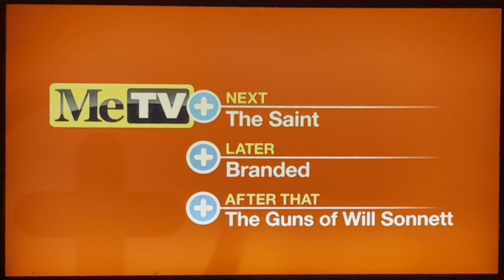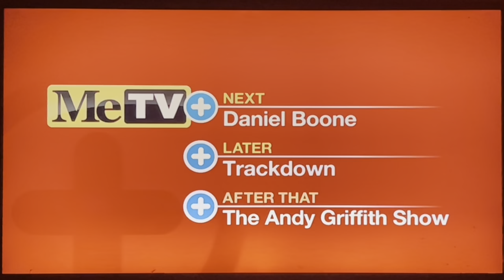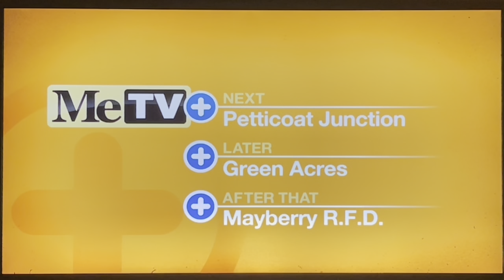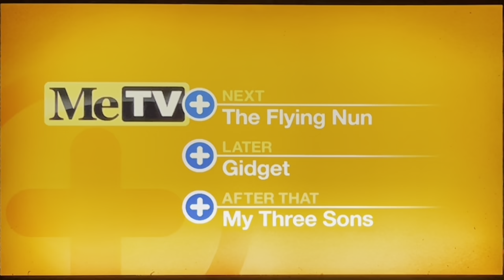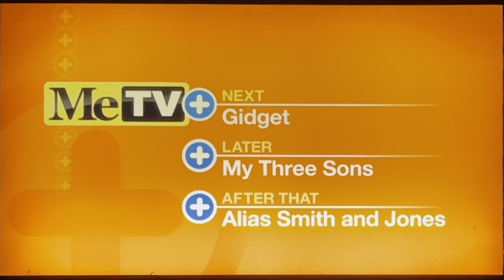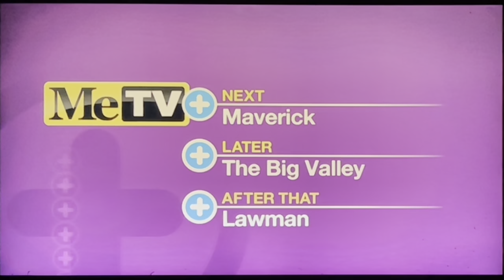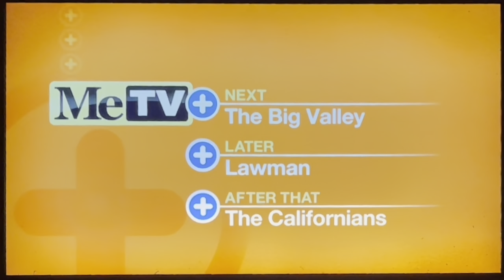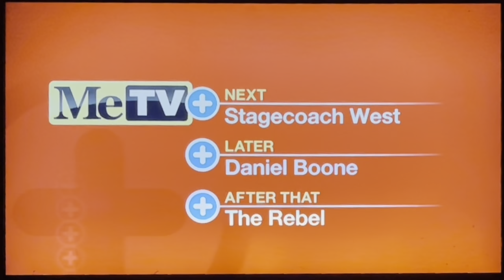MeTV Plus - All (Possible) Saturday Promos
Pacific Time

3:00 AM - The Saint
4:00 AM - Branded
4:30 AM - The Guns Of Will Sonnett
5:00 AM - Daniel Boone
6:00 AM - Trackdown
6:30 AM - Trackdown
7:00 AM - The Andy Griffith Show
7:30 AM - The Andy Griffith Show
8:00 AM - The Andy Griffith Show
8:30 AM - The Andy Griffith Show
9:00 AM - Gomer Pyle U.S.M.C.
9:30 AM - Gomer Pyle U.S.M.C.
10:00 AM - Petticoat Junction
10:30 AM - Petticoat Junction
11:00 AM - Green Acres
11:30 AM - Green Acres
12:00 PM - Mayberry R.F.D.
12:30 PM - Mayberry R.F.D.
1:00 PM - The Flying Nun
1:30 PM - The Flying Nun
2:00 PM - Gidget
2:30 PM - My Three Sons
3:00 PM - Alias Smith And Jones
4:00 PM - The Rifleman
4:30 PM - The Rifleman
5:00 PM - Maverick
6:00 PM - The Big Valley
7:00 PM - The Big Valley
8:00 PM - Lawman
8:30 PM - Lawman
9:00 PM - The Californians
9:30 PM - The Californians
10:00 PM - The Adventures Of Jim Bowie
10:30 PM - The Adventures Of Jim Bowie
11:00 PM - Iron Horse
12:00 AM - Broken Arrow
12:30 AM - Broken Arrow
1:00 AM - Stagecoach West
2:00 AM - Daniel Boone